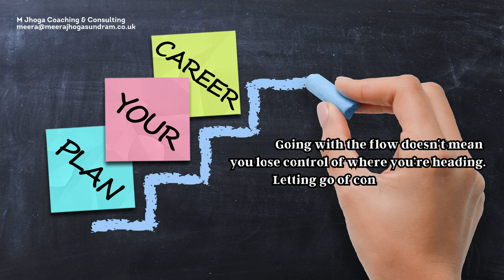Career Transition Coaching (193) - Plan the next steps